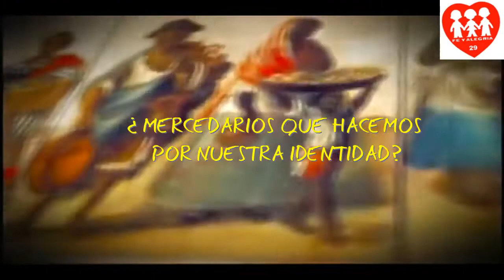LUDGARDA 158 AÑOS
ESTE VIDEO ES UN HOMENAJE A LUDGARDA  MAS I MATEU FUNDADORA DE LA ORDEN MERCEDARIA  A CARGO DEL COLEGIO FE Y ALEGRÍA N° 29 VENTANILLA ALTA EN EL TEMA "NO AL RACISMO"